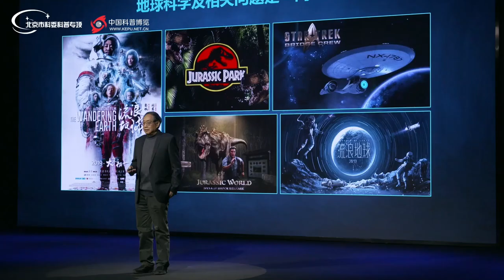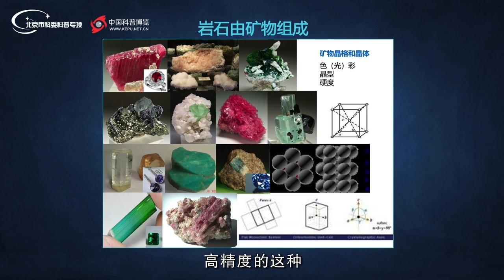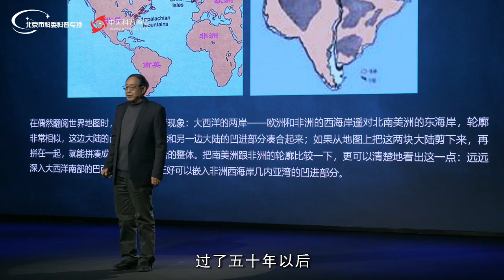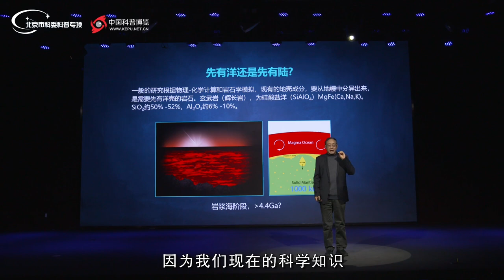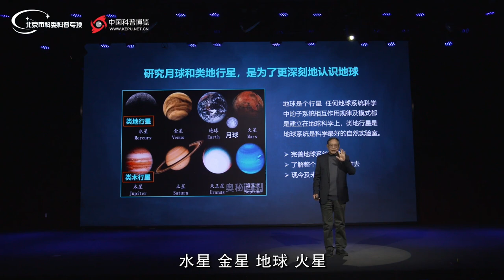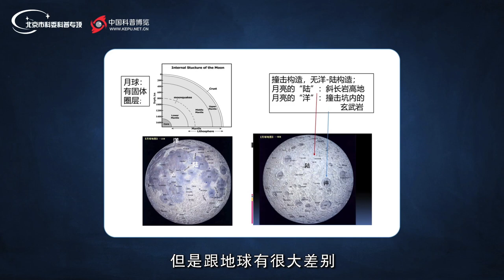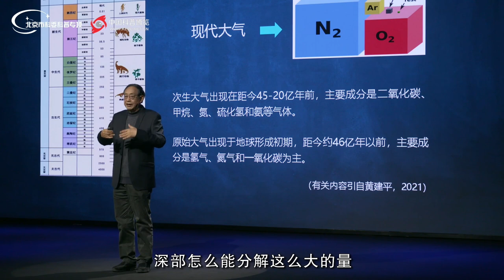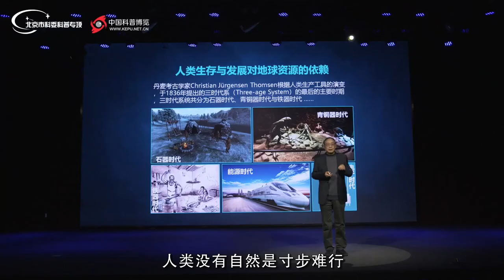467｜翟明国：地球最终的命运是什么？可能会超出大多数人的想象｜中国科学院院士、第三世界科学院院士｜格致SELF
地质学按其性质来说，

主要是研究那些不但我们没有经历，

而且任何人都没有经历过的过程，

所以要挖掘最后的、终极的真理，就要费很大力气。

瞿明国：中国科学院院士、第三世界科学院院士

大家好，我是翟明国。今天我讲的题目是“神秘的地球及人类的使命”。

地球是我们大家生活的地方，应该是最熟悉的。可是实际上，对于地球的很多知识，大家都感到陌生，所以它是个神秘的星球。

近些年来，地球科学及相关问题可以说是“网红”，比如《侏罗纪公园》讲恐龙的灭绝与再现，《流浪地球》讲人类向宇宙的逃亡。与其他国家相比，我国对地球知识的普及做得还不够好，有必要唤起大家对地球知识的渴望。了解地球后，就知道人类对于地球负有神圣的使命。

人们见面时常常会问：你是谁？多大了？你从哪里来？要到哪里去？还有一个咱们中国人比较忌讳的问题：你将归往何处？对地球来说，同样存在这些问题。

地球处于宇宙之中。宇宙是时间、空间、物质（能量）的总和，是一个非常庞大的系统。太阳系是宇宙中的一个星系，地球就在太阳系里面。

与其他万物一样，地球也有前世、今生和未来。它最初叫“混沌地球”，混混沌沌、没有天、没有地。后来逐渐有了分层，有了地核、地幔和地壳，又有了大气圈、水圈和生物圈，我们称之为蓝色地球。蓝色地球会不会永存？它还会演化，最终成为一个未知的地球。

地球从诞生到现在是46亿年。在这期间，它经历了惊天动地、翻天覆地或者说造天造地的变化。了解地球，特别是大陆的形成演化是自然科学的核心和王冠，这是一个非常深奥的知识。

地球本身是有圈层的，所以我们说地球是圆的。它的结构就像上图，由地心至地表依次为地核、地幔和地壳。圈层之间并不是静止、僵死的，而是相互运动、有生命的。地球内部有岩浆，可以由火山喷出。什么地方火山爆发了，就说明圈层之间在运动。

打个形象的比方，鸡蛋也有“圈层”：内部是蛋黄和蛋白，外面是蛋壳。鸡蛋的结构也不是僵死的：鸡蛋核可以慢慢孕育出新生命，从蛋白里吸取营养，最后孵出小鸡。

万物的基本形态就是圈层。我们站立在地球表面，因此我们最应该了解的是地壳。

这个地壳有多厚呢？它的平均厚度约17公里，其中大陆地壳厚度较大，平均约为35公里。高山、高原地区地壳更厚，最高可达70公里。大陆地壳又可以分为下地壳和上地壳，下层是玄武质的，是基性的，二氧化硅含量比较低；上层是花岗质的，呈酸性，二氧化硅含量高。

那么大陆地壳是由什么组成的？是由岩石组成的。岩石有三类，一类叫水成岩，也叫沉积岩，还有火成岩和变质岩，其中火成岩包括火山岩和侵入岩。变质岩是指受到地球内部力量（温度、压力等）改造而成的新型岩石。水成岩、火成岩和变质岩都可以再经过变质。这些石头从地壳浅层“跑”到深处，10公里以下、20公里以下、30公里以下、40公里以下，再次发生变化，不再是原来的结构，而成为另一种矿物。变质岩记录了地球表层岩石所发生的翻天覆地的变化。

岩石又是由矿物组成。矿物有不同的色彩，包括我们平常大家都喜爱的金刚石，红宝石、蓝宝石、祖母绿等。部分矿物还是重要的尖端材料，是我们非常难以人工合成的，能应用于高精度的高科技制造。

地壳又分为大洋地壳和大陆地壳。大家所知的海洋下面的这个底，就是大洋的壳。我们所在的大陆，就是大陆壳。大陆跟大洋的面积比大概是3∶7，前者主要集中在北半球。大洋底部跟大陆一样坑洼不平，也有山脊和洼地。夏威夷群岛就是海底山脉中的一些山峰，最高有1万米以上，比人类所在的陆地最高峰珠穆朗玛峰还要高很多。

 圈层之间是相互运动的、有生命的。所以我们将地球称为运动的地球。地球内部有岩浆、有流体，有水在不断地运动、运移。海可以变成山，山可以变成海。构造运动引发地震，甚至还可以让一整块大陆漂移到另一个地方去。

地球的运动还有一个深刻的含义：地球不是僵死的星球，它是有生命的，从它诞生起就在一天一天地变老。我写了一本书《运动：地球的生命密码》，就介绍了地球的运动。

先民对地球的运动都有所知。比如《左传》中就载有“高岸为谷，深谷为陵”，指的就是高岸变成深谷，深谷变成大土山。还有沧海桑田、麻姑献寿的故事。麻姑说，她曾看见东海三次变为高山，又三次变为海洋。古人都知道山变海、海变山的道理。所以当大家登上高山，看见山顶上的石头含有鱼类化石，一点儿都不用惊奇。因为那个地方在很多很多年前曾经是海，后来变成了陆。

古人对“地动”也很早就有了解，但没有完全解开其中的秘密，很多古人都写了优秀的文章进行探讨，比如屈原的《天问》里就有“八柱何当，东南何亏”。意思是：为什么天不一样高，西边是高的，东边是低的呀？解答为东边柱子倒了。为什么柱子倒了？过去我们有神话，叫“共工怒触不周山”，这就告诉你地球是运动的。

除了大的运动之外，地球还有规模小一些的运动。我们给了大地震一个词，叫“变脸”。地震之后，大家一看原来的山变低了，原来有树、树倒了，原来有桥、桥断了，原来的路被错断了几十甚至上百米……这都是地球的变脸。

这些照片是在汶川地震1周年拍摄的。

大家可能都知道日本2011年的大地震引发了海啸，造成了核灾难。

地震是地球的一项活动，还有岩浆喷发是大家看得最多的。地震相当于地球的脉搏，岩浆喷发相当于地球的血液。什么时候地球没有地震了，也就没有脉搏了，地球就僵死了。所以我们惧怕的不是地震，而是地球有一天会僵死。

人们一直在摸索地球运动的规律，其中有一项是由魏格纳提出的大陆漂移假说。魏格纳是一名德国气象学家，据说他在屋子里抽着雪茄、喝着咖啡、偶然翻阅世界地图时，发现一个奇特现象：欧洲和非洲的西海岸遥对北南美洲的东海岸，它们的轮廓非常相似；如果从地图上把这两块大陆剪下来，可以拼接成一个大致吻合的整体。他想它们是不是原来在一块儿，后来又分开了，于是提出来大陆曾经漂移过。

这个假说提出后受到了世人的耻笑，也受到了科学家的批评。他并没有更多的知识储备，只是看到了这个现象，做出了图像解密。后来，魏格纳在北极考察时遇到暴风雪牺牲了。50年以后，人们根据大陆漂移学说创造了板块构造理论。

板块构造理论就像一个巧巧板拼图。在2.5亿年以前，各个大洲基本上是连在一起的，后来逐渐分开了、漂开了，成了不同的大陆，就是现在的样子。

有科学家根据现在板块漂移的速度，认为再过2.5亿年大陆又会重新汇聚一次，就像上面那张图所表示的。

当然这是假说，还需要证实。但这个证实我们都看不到，大家也都看不到2.5亿年以前。但这个推测并不是胡乱说的，是根据现在的观测、记录推算出来的。欧亚板块运动的速度有多快呢？相当于我们一年不剪指甲，新长部分的长度就相当于欧亚板块每年运动的距离。

板块构造的深刻道理包括地幔对流、洋底扩张。就像左边这张图，红色岩浆不断喷出来往两边走，形成洋底扩张。右上方是板块俯冲，右下方是欧洲和北美曾经有一条连续的山脉。

板块学说是上世纪六七十年代最伟大的一项自然科学贡献，现在这项科学仍在继续发展。由它我们可以知道地球有三大科学问题：

第一，地球的板块构造是怎么回事？什么时候有板块构造？是地球刚形成大陆就有，还是后来才有的？这个板块构造会不会永远有？以后要不是板块构造会是什么构造？第二，大陆是不是从来就有的？它是怎么长成现在这么大的？第三，水和氧气是什么时候形成的？地球现在的环境是什么时候定型的？

这三大科学问题在地球科学研究中非常前沿，全世界科学家都在关注。在这些问题中，我专门拎出来一个问题：大陆是如何演化的。大陆演化太重要了，在各个国家的地球科学白皮书中，第一项课题都是大陆如何形成、何时形成、怎么演化的。

大陆为什么重要？因为我们人在大陆上生活。没有大陆，那我们可能就成了水生动物。此外，只有大陆能够记录地球演化的历史。虽然海洋下也有地壳，但洋壳每2-3亿年就会循环一次，通过俯冲所形成的洋脊壳幔的循环就消失了，变成了新的。大陆壳则从诞生一直保留到现在，如果我们要想了解地球的历史，就要研究大陆。